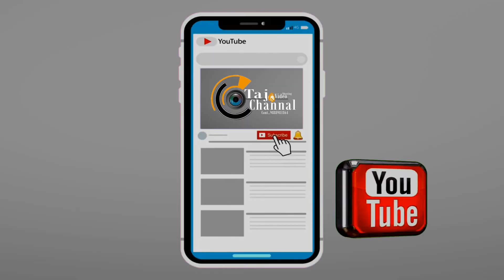Bindi Bill Music Director - Interview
About this video -Bindi Bill Music Director - Interview
 Music Director-Bindi Bill
Host By-Babbal Kaur
Tajvideoshooting Ek PunjabiChannel Hai Jo k Thanu Entertainment Kranda Ha My Work Video shooting Sabhyachar Singer Program Dharmik Video Song Shooting Comedy Film Shooting ModelingVideo Shooting Apne Business Da Update Dinda Hai. Given k Punjabi Song di shooting Editing Pre-wedding Shoot Da work Krde Ha